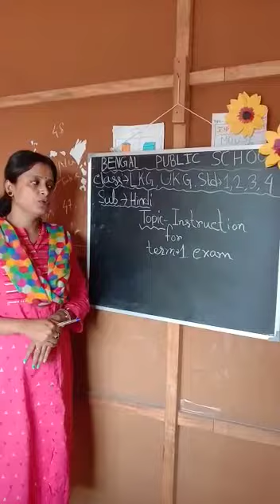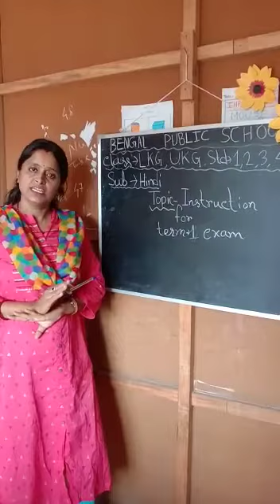Class - LKG- STD 4, Subject- Hindi , Term 1 exam Instructions video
Term 1 exam Instructions video